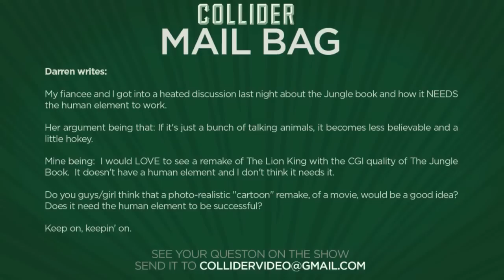youtube video #-AAyzuQsp6Y